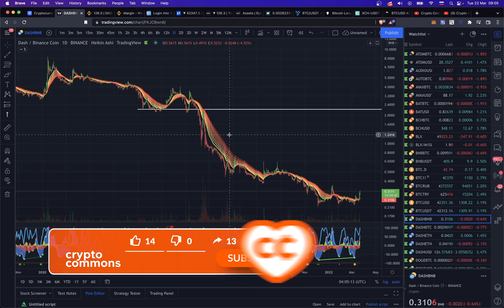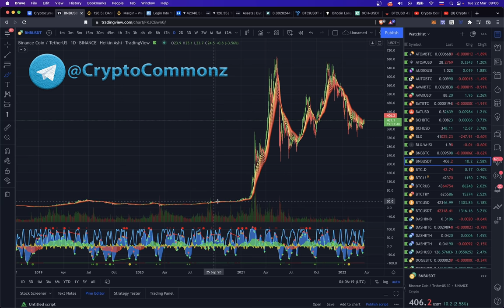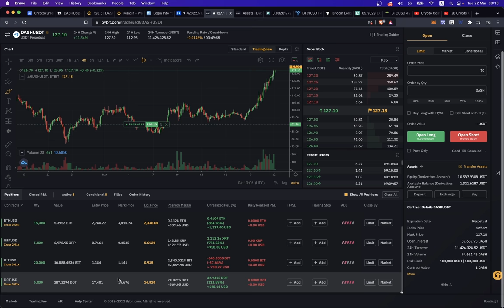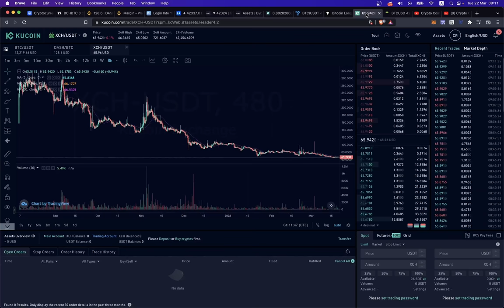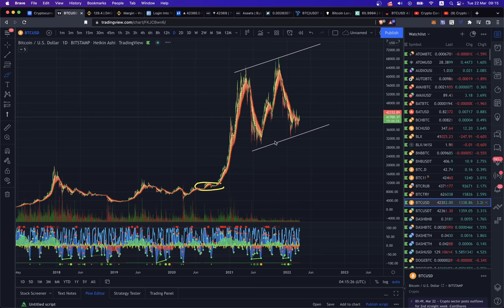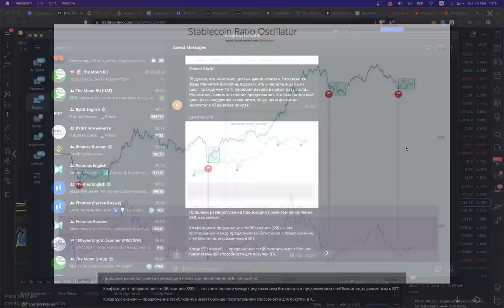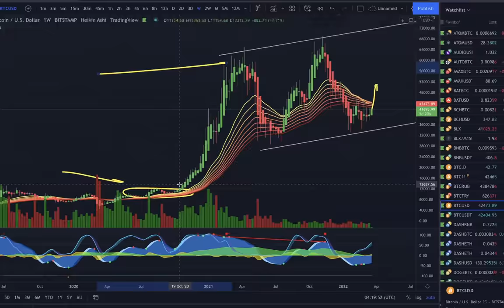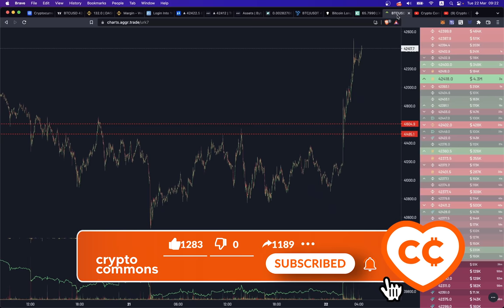КАК ВЕСТИ СЕБЯ НА РОСТЕ РЫНКА КРИПТЫ? 📈 [BTC, DASH, BNB, XCH, BCH, AUDIO]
00:00 DASH, BNB
04:10 BCH, XCH
05:55 AUDiO
06:35 BTC

BTC: 1JcJgpSHbrRwgnvLeteXNfNXxLgpDuxyMP
ETH: 0xC8b0CF755bec8155D371676D77A579D7E15fd7eD
DASH: XuhZGGGezSEqnDq5ETBkiMc4ARfS6UxQAi
LTC: LfGpGJjkcrgZV12VNnQdEx79uHgeHSS8oG